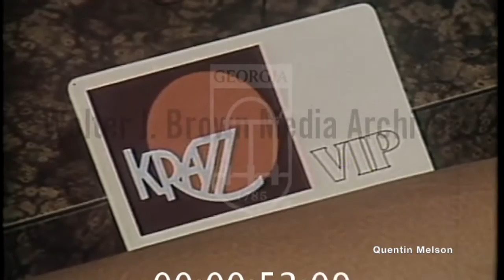Atlanta Disco Nightclub Krazz (September 3, 1978)